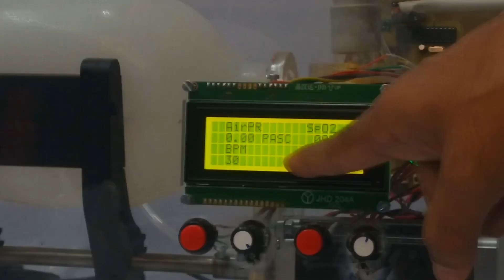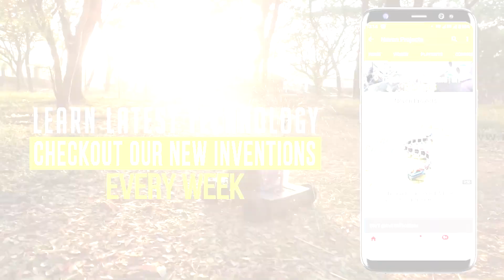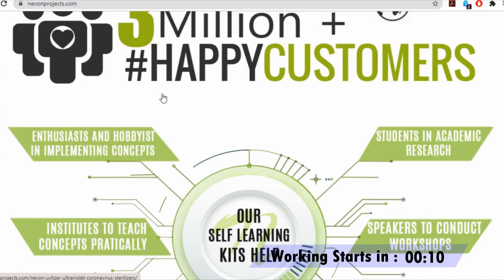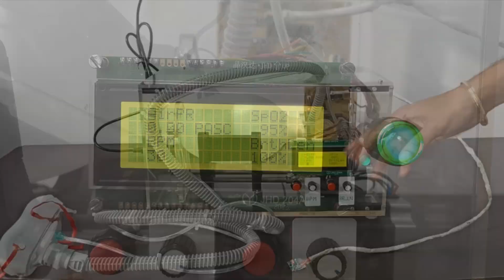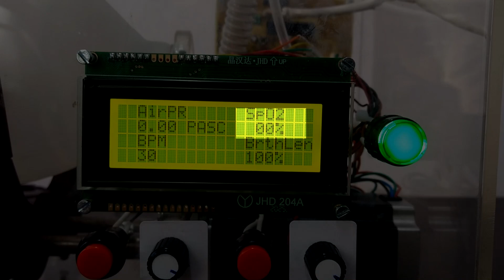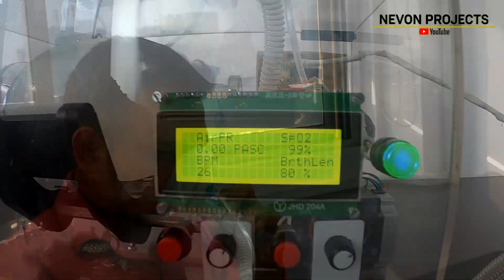How To Make DIY Low Cost Ventilator With Variable BPM & Oxymeter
Check out the Making of a DIY Low Cost Ventilator With Variable BPM and BLM along with blood oxygen level & Lungs pressure.

About Project:
Human lungs use the reverse pressure generated by contraction motion of the diaphragm to suck in air for breathing. A contradictory motion is used by a ventilator to inflate the lungs by pumping type motion.
A ventilator mechanism must be able to deliver in the range of 10 – 30 breaths per minute, with the ability to adjust rising increments in sets of 2. Along with this the ventilator must have the ability to adjust the air volume pushed into lungs in each breath. The last but now the least is the setting to adjust the time duration for inhalation to exhalation ratio.
Apart from this the ventilator must be able to monitor the patients blood oxygen level and exhaled lung pressure to avoid over/under air pressure simultaneously.
The ventilator we here design and develop using arduino encompasses all these requirements to develop a reliable yet affordable DIY ventilator to help in times of pandemic.